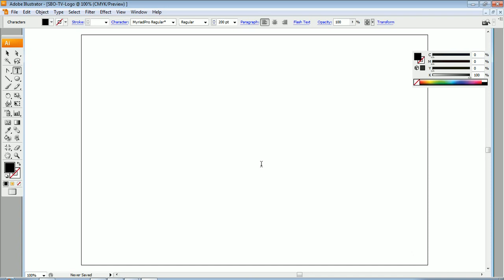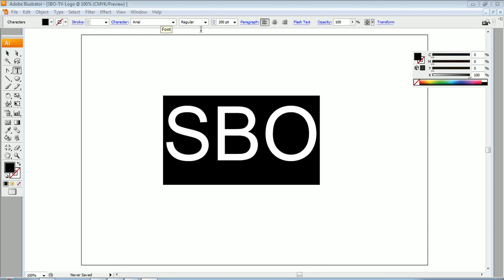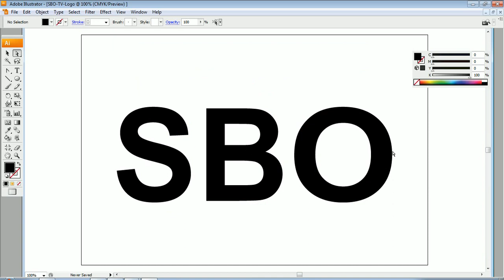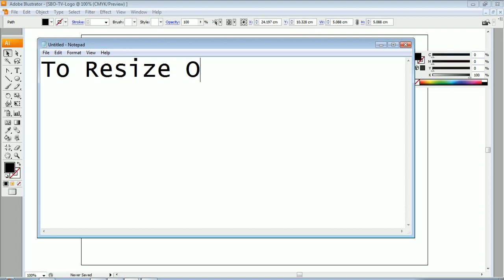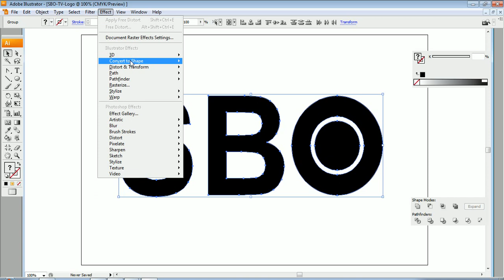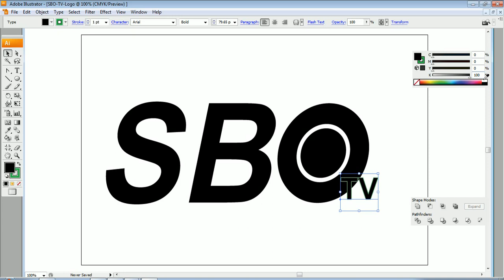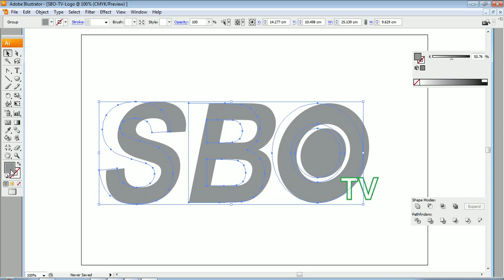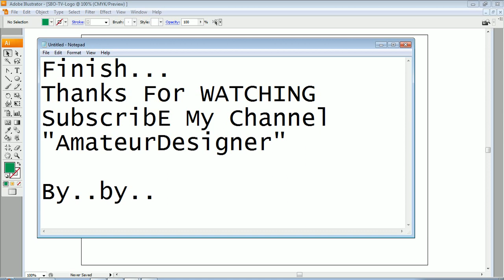How To Make SBO TV Logo With Adobe Illustrator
How To Make SBO TV Logo With Adobe Illustrator, Corel Draw, Photoshop, Cara Membuat Logo SBO TV.  This use be Other Logo as HBO, Star Sport, TV One, Trans 7, etc.